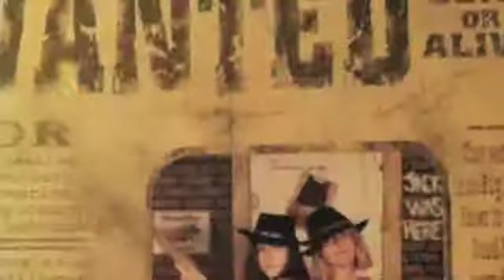Mother's Day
This is a video for my mother, Ellie Weakley's 2013 mother's day. It includes lots of silly family and dog shots. We all like to have fun!